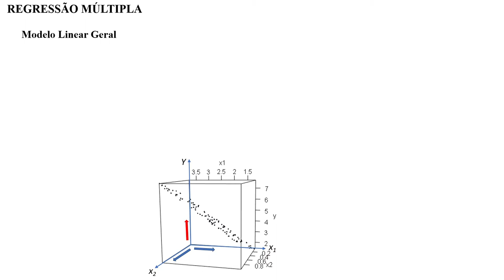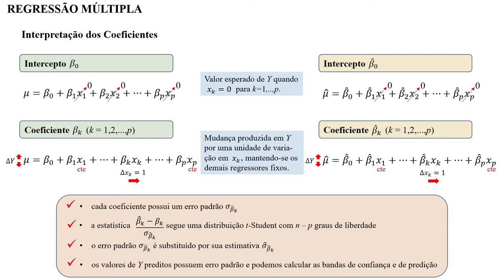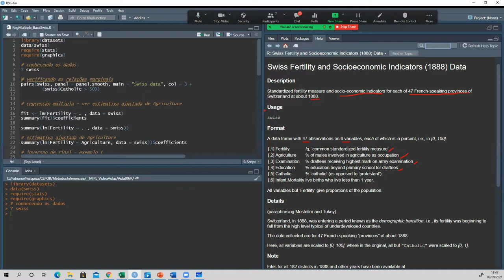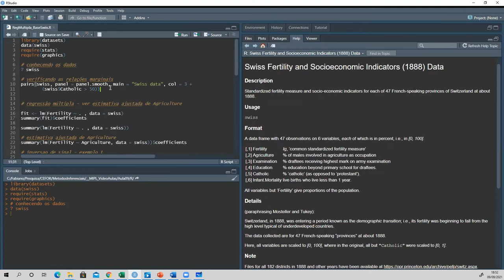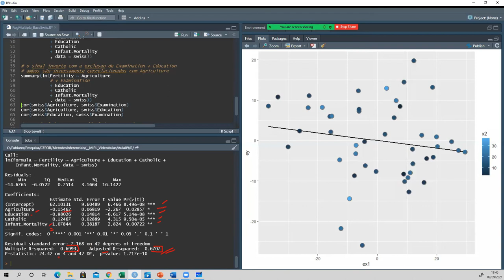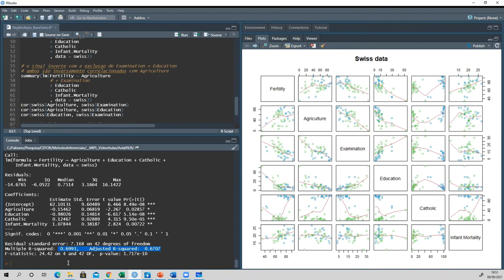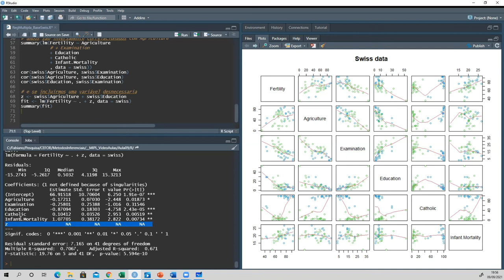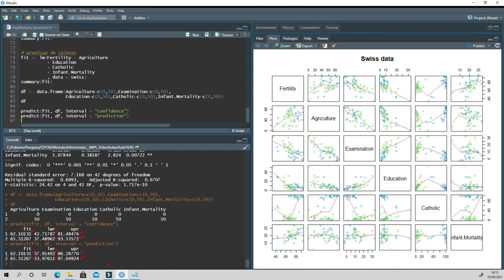Regressão Múltipla - Aula 10 - Métodos Inferenciais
Nesta aula conheceremos o modelo linear geral e aprenderemos a interpretar os coeficientes da regressão múltipla. A base swiss do pacote dataset da linguagem R será utilizada para a proposição de modelo com múltiplos preditores.